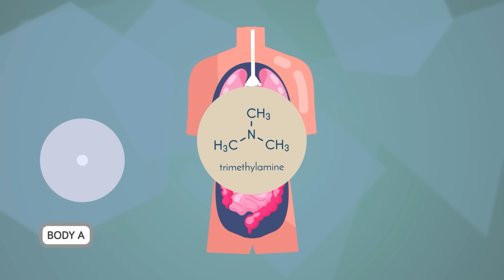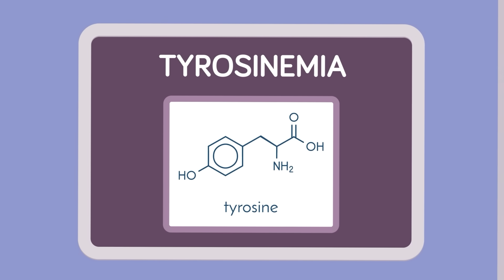Why Does Your Pee Smell, and How Bad Can You Make It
Why does pee smell? Can you make it smell worse? And why are some people brushing their teeth with it?! 🤢 Today, we’re exploring the surprisingly stinky world of urine! Join us as Challenge Guy tests the limits of biology!